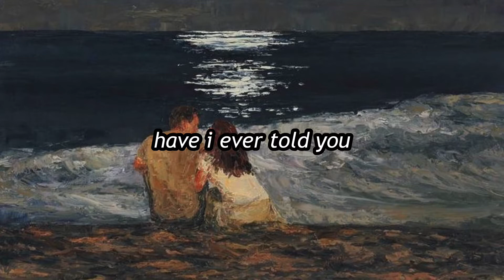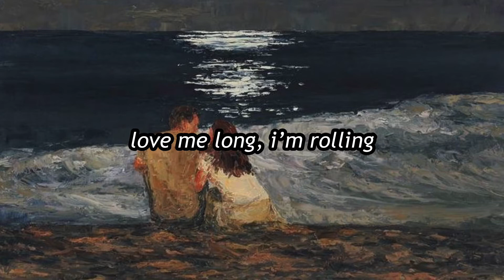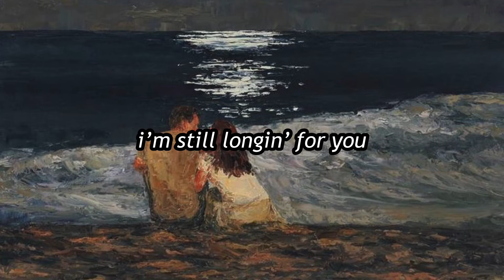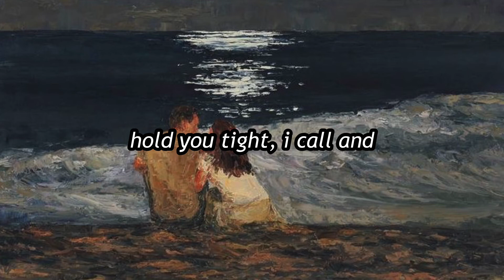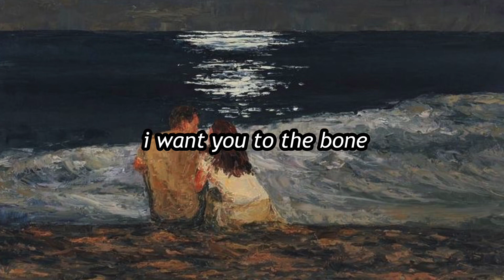to the bone - pamungkas (cover)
-USE EARPHONE-

ada typo di dalam video ini, maafin ya:")